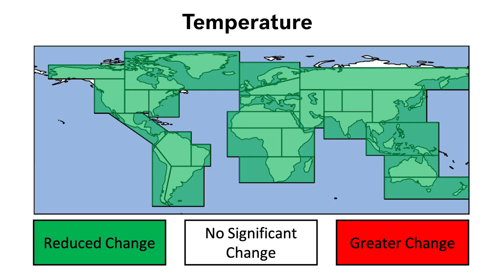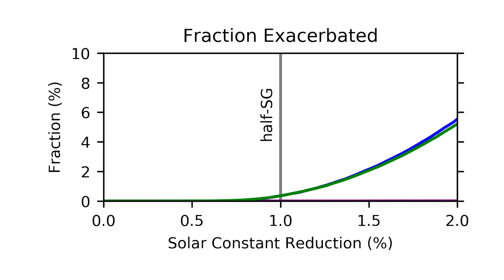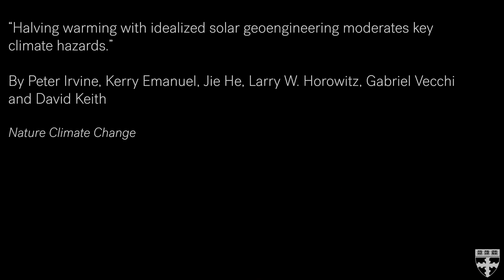Could Solar Geoengineering Help Save Our Planet?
Researchers find that if solar geoengineering is used to cut global temperature increases in half, there could be worldwide benefits without exacerbating change in any large geographic area.

  / hseas
  / harvardseas
  / hseas
  / dashboard